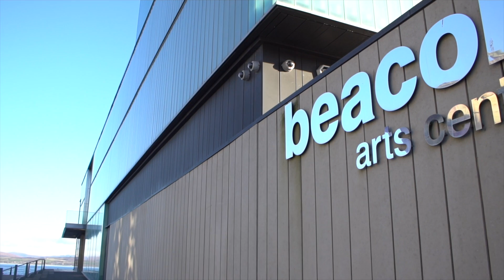Beacon Arts Centre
Video coverage of the Beacon Arts Centre in Greenock from the 2019 Reach for the Stars Awards, hosted by CVS Inverclyde at the Waterfront Cinema.